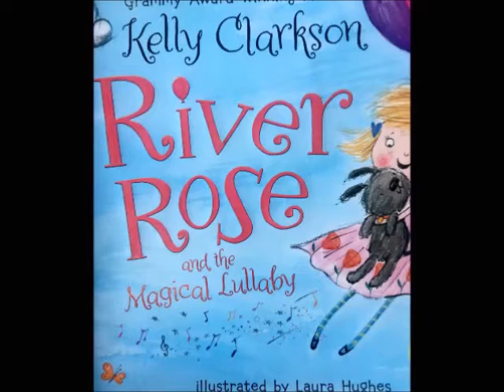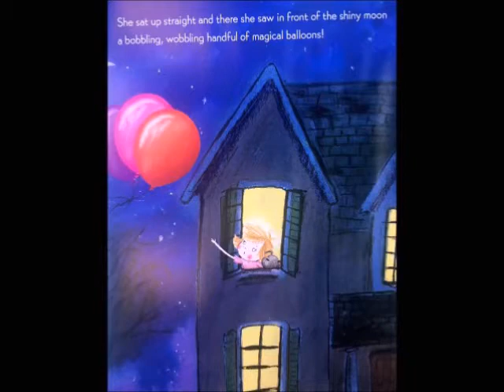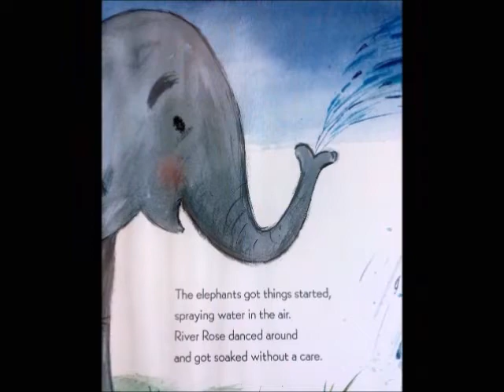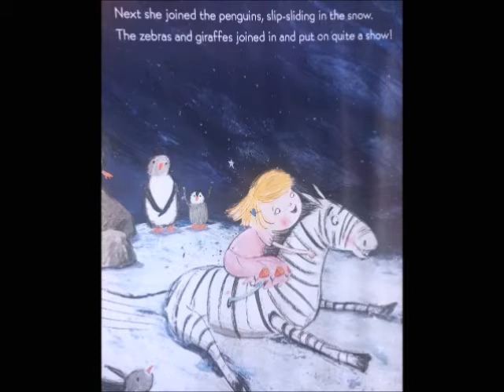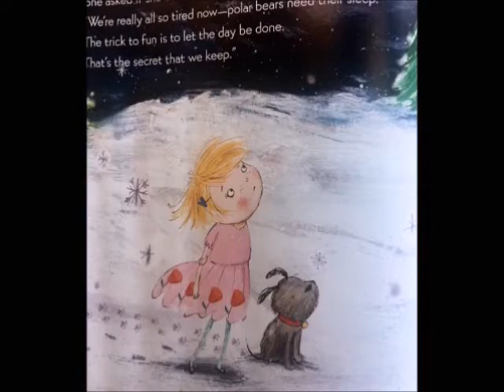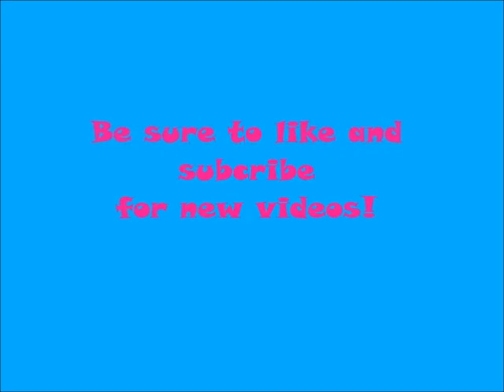📚River Rose and the Magical Lullaby by Kelly Clarkson // A Read Aloud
River Rose and the Magical Lullaby
By Kelly Clarkson

Follow young River Rose on her magical adventure to the Zoo!